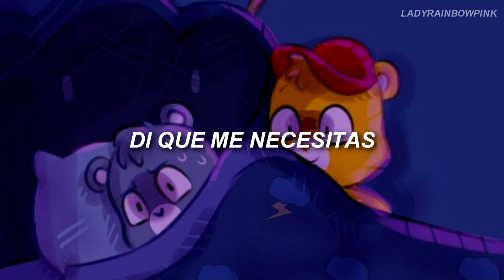Super Psycho Love - Simon Curtis /Sub español [Funshine x Grumpy]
•*¨*•.¸¸☆*･ﾟ•*¨*•.¸¸☆*･ﾟ•*¨*•.¸¸☆*･ﾟ